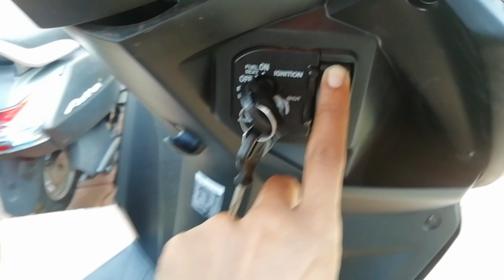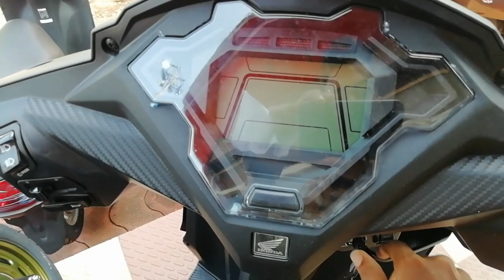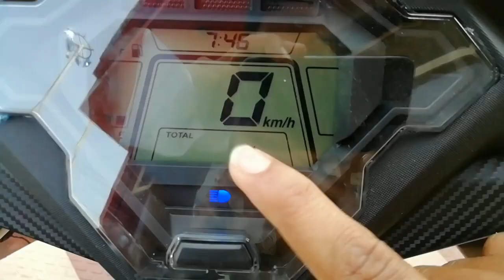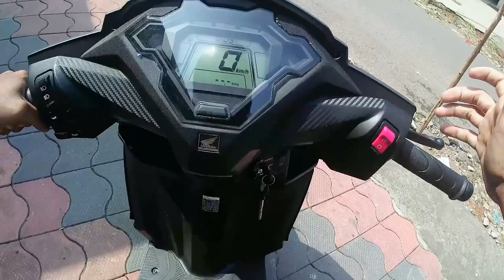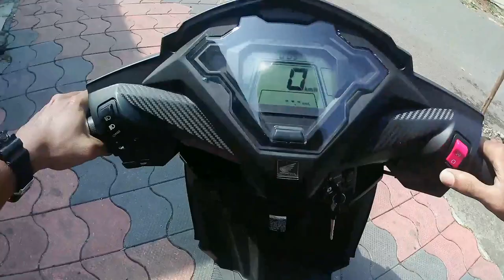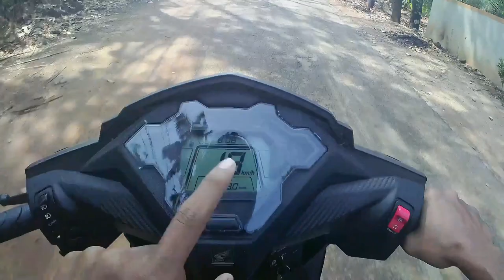Honda Dio bs6|2020 Dio review| Full Riding Review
VAHINI HONDA
kadakkal
vinu vs

Noise Play vlog edition action camera
Amazon